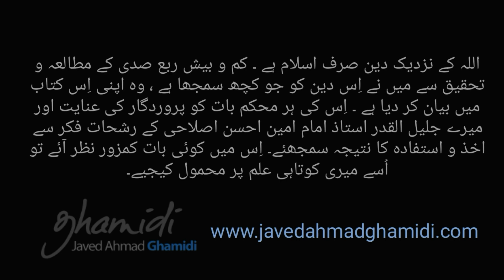Meezan : Mabadi e Tadabar e Sunnat 4/10 (Sunnat Performed as Nafil Can't be Sunnat Again) | Ghamidi